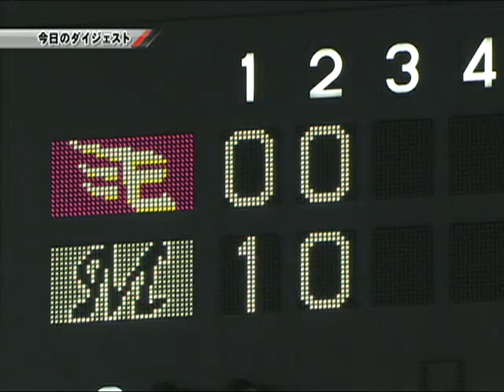M4-5E 8月29日 接戦制し楽天4連勝 試合ダイジェスト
連夜の接戦を制し楽天4連勝！（2009年8月29日 ロッテ-楽天戦）